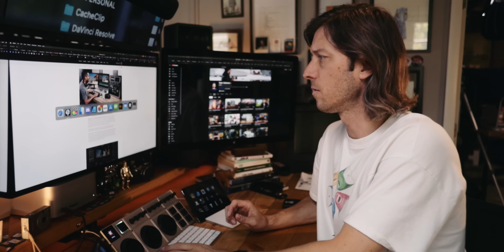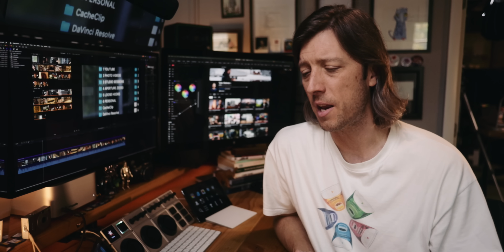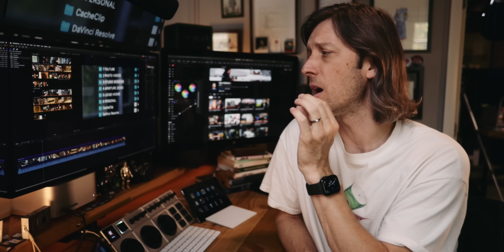Final Cut Pro 11.2 is Official! New ProRes RAW, Apple LOG 2... BRAW?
Audio Mastered with Auphonic
Color Graded with Film Convert Nitrate | Save 10% with MIDLAND

At first I wasn't going to make video about the iPhone 17 event. There wasn't enough in there that related to Final Cut Pro to even bother. Sure there's a new version of ProRes RAW, sure there's an update to the Final Cut Camera app, sure there are new tools for the iPhone that will matter to video editors using Final Cut Pro... but they all seemed kind of insignificant.

Then I found out Apple mentioned the release of FCP 11.2. They let attendees of the even see FCP 11.2 in action. And then Blackmagic Design dropped a press release about supporting ProRes RAW not only in Davinci Resolve but in the Blackmagic Pocket Cinema Camera 4K. Huge news!

And of course that got me thinking... So I had to make a video.

PLUG-INS I USE EVERY SINGLE DAY:

FilmConvert Nitrate | Save 10% with MIDLAND
mFilm Matte | Save 10% with MIDLAND
mTutorial | Save 10% with MIDLAND
The Final Cut Bro’s Picture-in-Picture

EDITING TOOLS I’M *ALWAYS* USING:

Stupid Raisins Plug-ins
Monogram Video Console
BorisFX Continuum FCP
Best Noise Reduction Plug-in
Final Cut Library Manager
A Better Finder Rename

MY VIDEO EDITING EVERY DAY CARRY:

Nomatic Peter McKinnon Everyday Backpack
14" MacBook Pro
AirPods Max
AirPods Pro 2
iPad mini
12.9” iPad Pro
Apple Magic Keyboard
Apple Pencil

Lens Distortions
Uppbeat | FREE Account—10 Downloads/Month
Soundstripe | Save 10% with MIDLAND

If you’d like to support my channel at no expense, simply click my Amazon store link every time you’re going to make a purchase, and I will receive a small commission

SEND ME STUFF:

Midland Pictures
c/o Matthew O'Brien
1441 Mall Dr Ste 100
No. 188

Some of the links in my video description are affiliate links, which means at no extra cost to you, I will make a small commission if you click them and make a qualifying purchase.